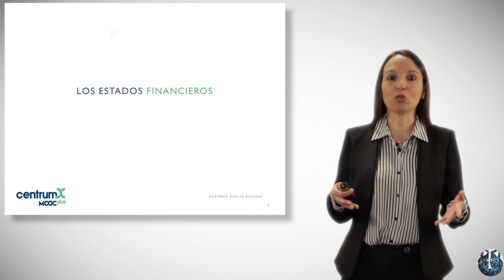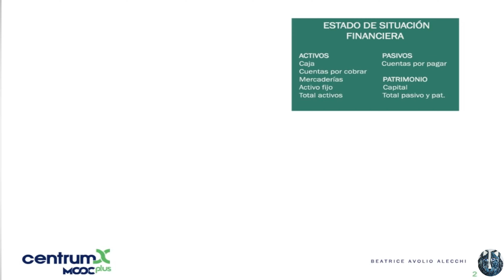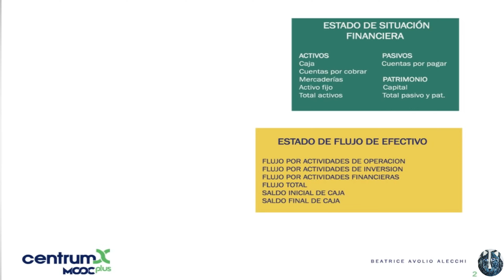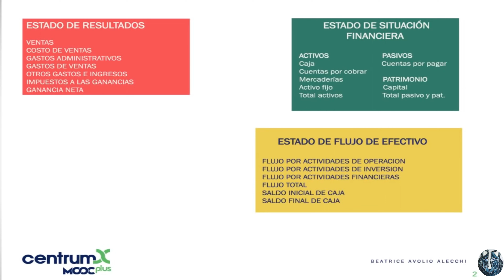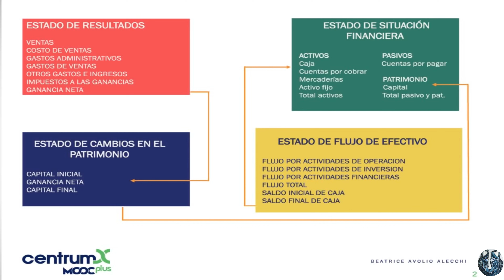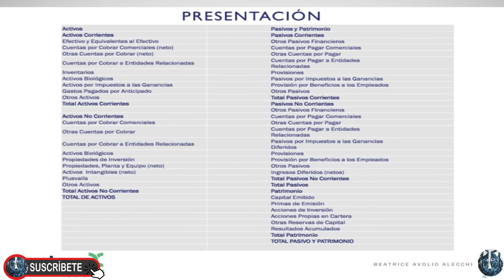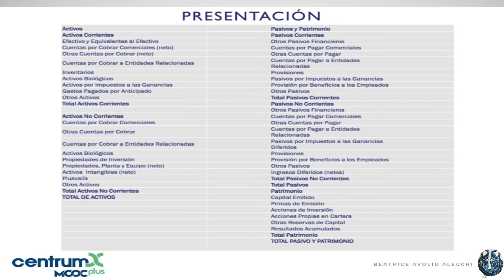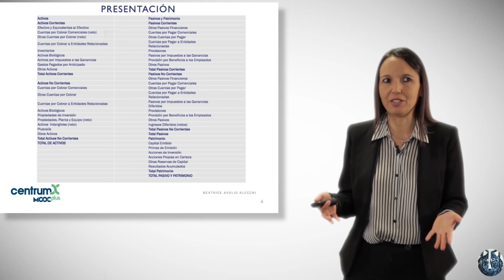Significado e interpretación del Estado de Situación Financiera Hablemos de Los Activos Corrientes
Formularios de Informes Financieros 10 k 10 Q 10 F supervisada Securities and Exchange Comission SEC